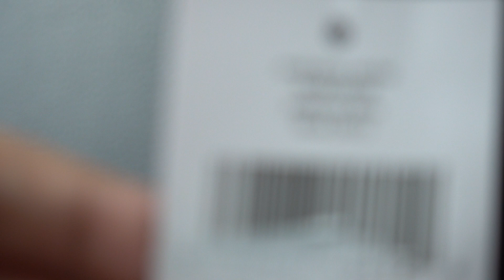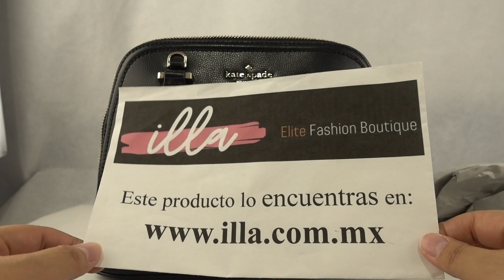Bolsa Kate Spade Patterson Drive Small Dome Satchel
La bolsa con el diseño, el tamaño y el estilo que necesita tu guardarropas!

Wb47389164